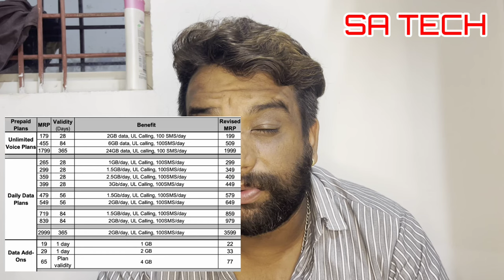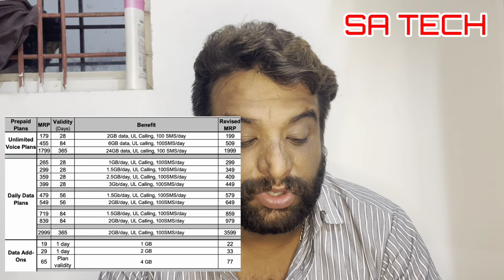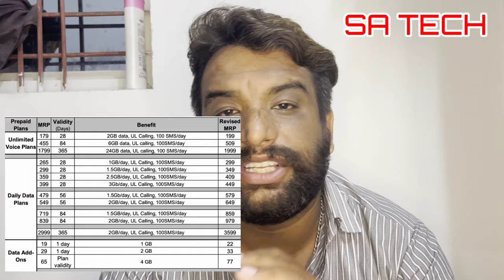Airtel Recharge Plan Hike 2024 Everything You Need To Know , Airtel New Recharge Plan 2024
in this video i describe about airtel recharge plan hike 2024